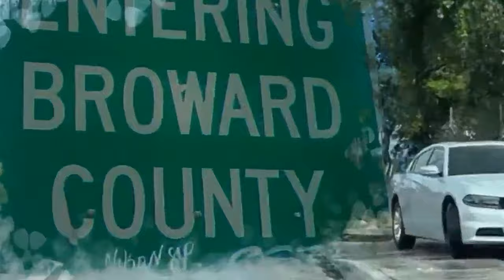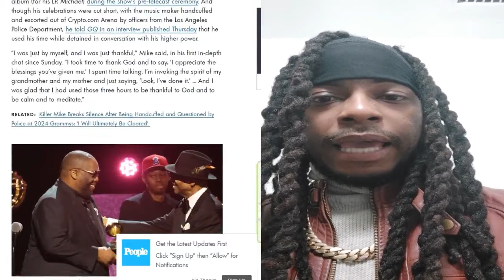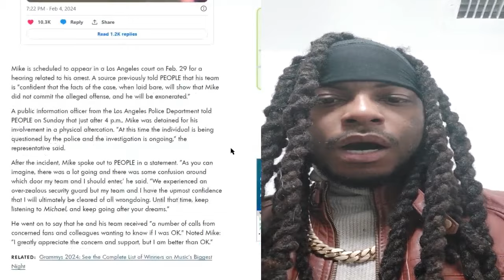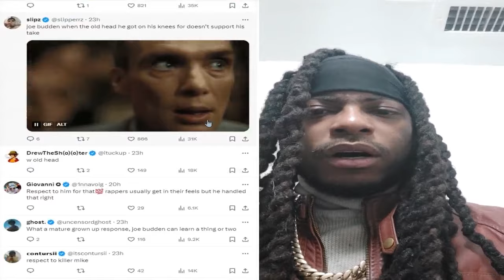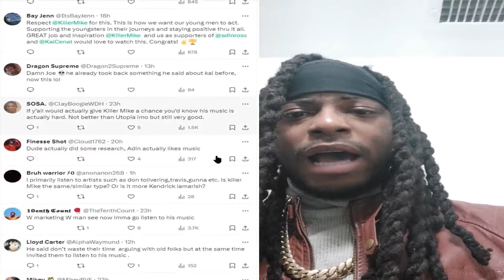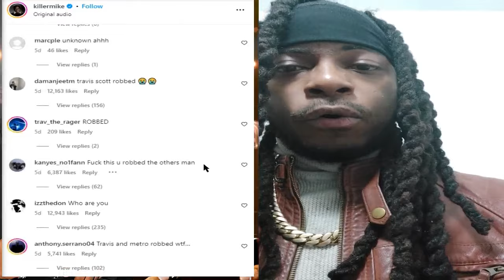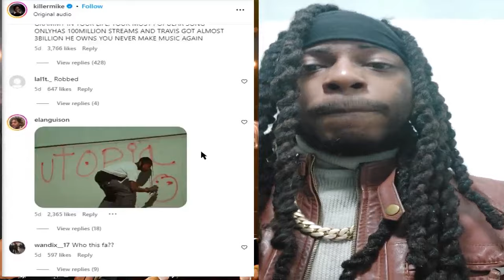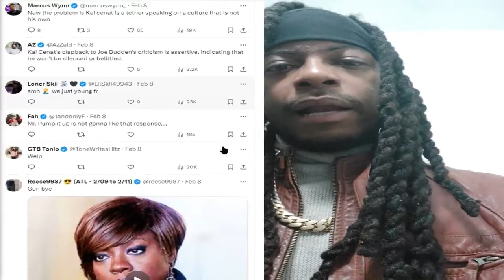Killer Mike RESPONDS To @KaiCenat & HUMBLES Him, Young vs Old In The Black Community SMH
Killer Mike responds to the Kai Cenat reaction to his grammy wins and gives him some great words of advice. Is there a war with young versus old in the black community?

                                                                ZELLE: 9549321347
Follow Me At
Instagram gravitatingaway